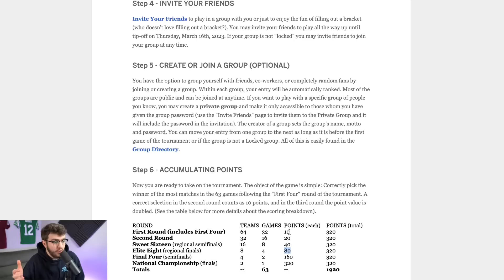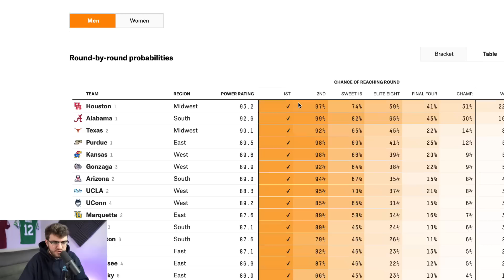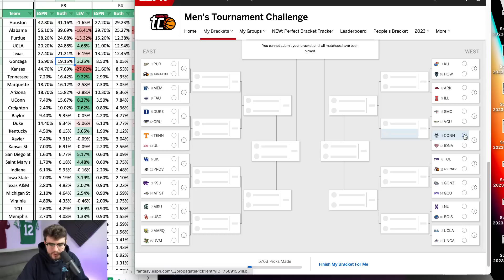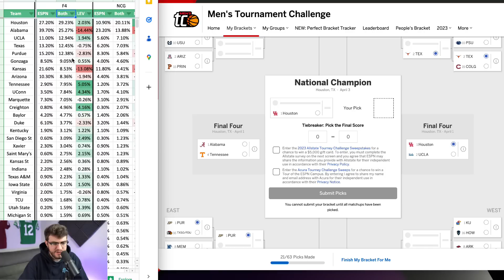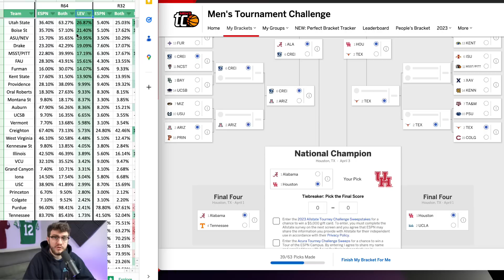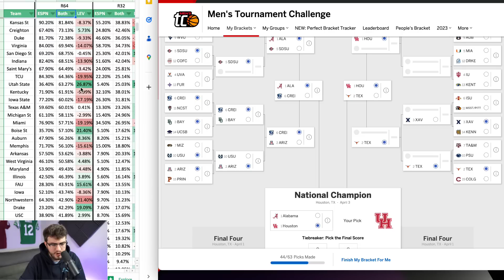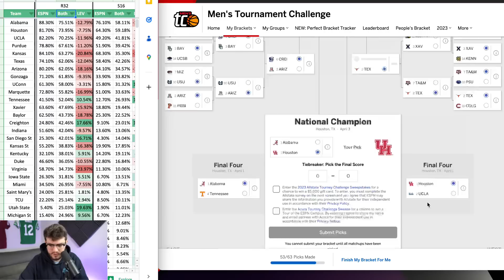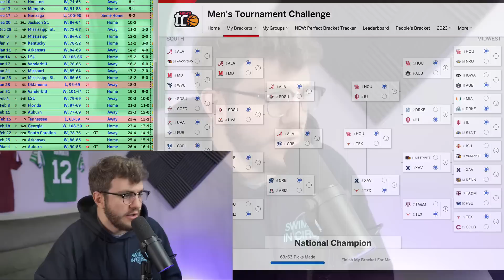How To Win Your March Madness Bracket Pool in 2023 (Optimal Strategy)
Time Stamps:
Intro (0:00)
Strategy (1:35)
Filling out the Perfect Bracket (13:10)